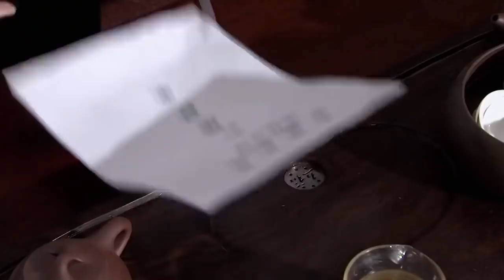心機女破壞前妻婚姻，還想搶走她的兒子，不料懦弱前妻護子霸氣回懟：敢動他試試！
《娘家的故事》：何赛飞、林在培、谭歆柔、马雅舒、尚于博、江祖平、杨婷婷寶藏好劇推薦，看劇入坑必備